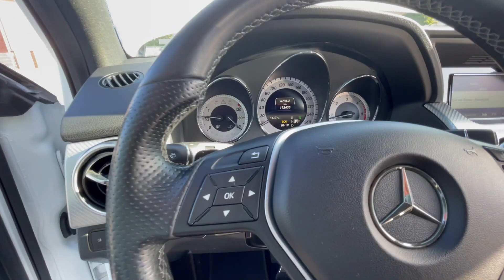MB GLK 220cdi